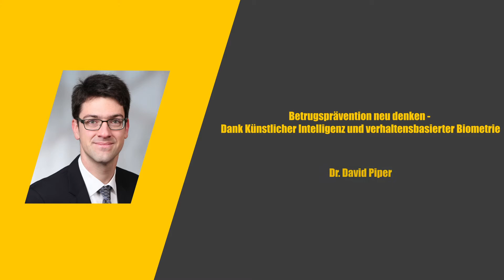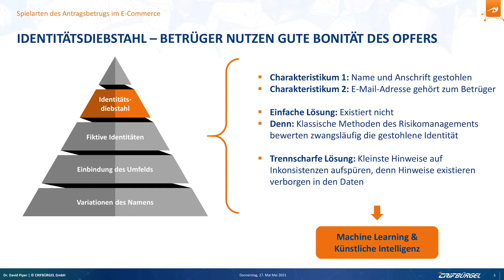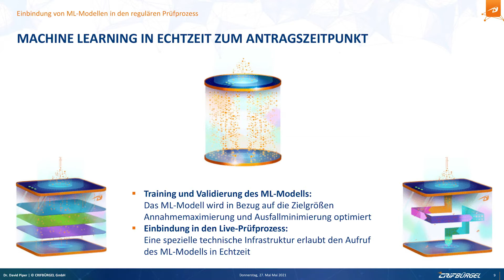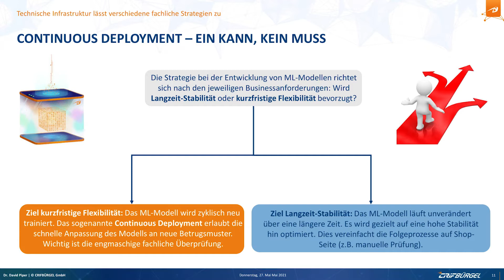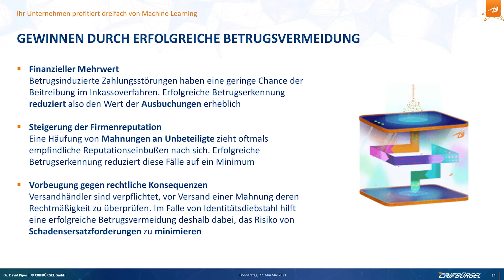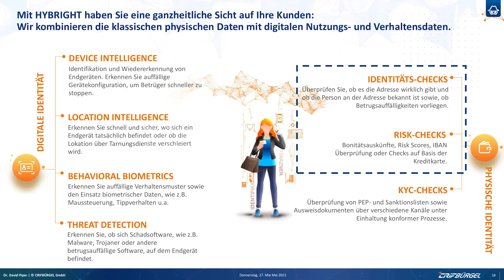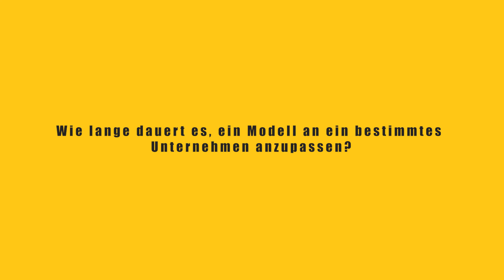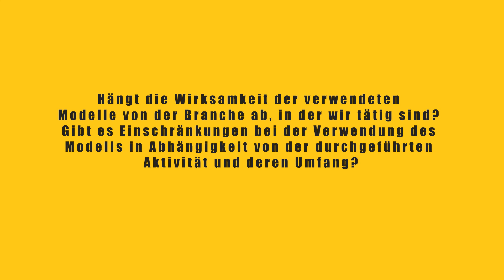EBV - Betrugsprävention neu denken - Dank Künstlicher Intelligenz und verhaltensbasierter Biometrie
Betrugsprävention neu denken - Dank Künstlicher Intelligenz und verhaltensbasierter Biometrie

Bei der Betrugsprävention fokussieren sich Retailer und die Finanzwirtschaft häufig nur auf Teilaspekte. Das Risiko eines Zahlungsausfalls kann beispielsweise durch die Über- prüfung der Identität, Adressen und vorhandener Zahlungserfahrungen sehr gut einge- schätzt werden. Kriminelle missbrauchen allerdings gerade gute und unauffällige Identitäten für ihre Zwecke. Die Betrachtung rein physischer Daten wie Name, Adresse oder Geburtsdaten allein genügt nicht mehr, um die aktuellen Betrugsformen wirkungsvoll zu bekämpfen. Dieser Vortrag erklärt, wieso dies so ist und stellt das Konzept der Behavioral Biometrics (verhaltensbasierte Biometrie) vor. Damit lassen sich Lücken in der Betrugsprävention sinnvoll schließen. Die intelligenten Mechanismen minimieren die Risiken, die sich aus Angriffsversuchen durch Bots und der Übernahme von Benutzerkonten ergeben. Dieses Mehr an Sicherheit geht dabei nicht zu Lasten der User Experience im Umgang mit Shop, Serviceangeboten und Apps.

Dr. David Piper
Data Scientist CRIF Bürgel

During his scientific career at the Karlsruhe Institute of Technology (KIT), Piper, who holds a doctorate in physics, focused on the evaluation of large amounts of data using multivariate statistical methods and statistical programming with the aim of classification and pattern recognition. He has been applying this knowledge at CRIFBÜRGEL since 2017 in the development of individualized risk strategies for major clients in the e-commerce and telecommunications sectors. Furthermore, the implementation of credit scoring projects and the development of fraud detection solutions based on machine learning and artificial intelligence are among his main areas of expertise.